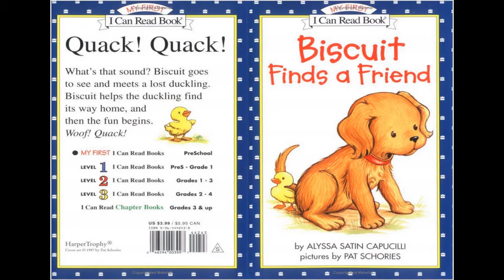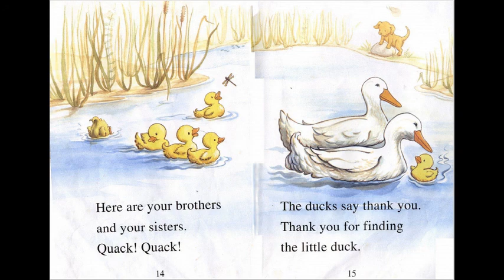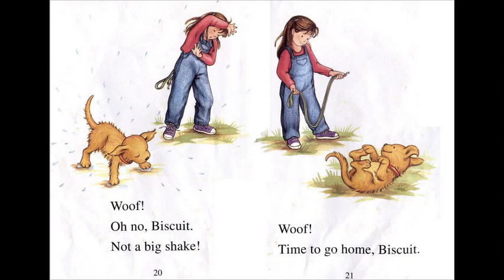Biscuit Finds a Friend